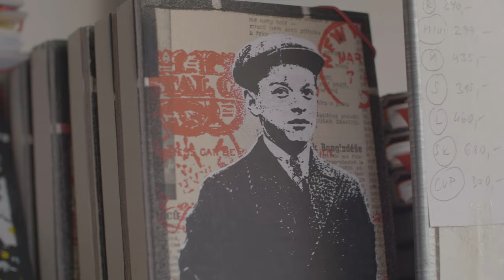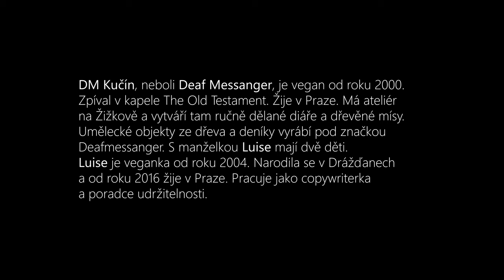Vegan rodina, základ státu - Síla soucitu Ep. 8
O epizodě: V této poutavé epizodě se setkáme s neobvyklým manželským párem s mezinárodními kořeny, kteří se věnují výchově svých dvou veganských dětí. To, co dělá tuto epizodu opravdu nezapomenutelnou, je fascinující umění řezbářství hlavního protagonisty, Lubomíra Kuči. Připojte se k nám a objevte, jak Lubomír kombinuje své řemeslné dovednosti a rodinné hodnoty, aby vytvořil unikátní a inspirující příběh.

❗ Tvořili:
Režie: Jan Fuksa
Střih: Jan Fuksa
Námět, scénář: Jakub Maceja, Jan Fuksa
Kamera: Jakub Maceja, Jan Fuksa
Produkce: Jakub Maceja